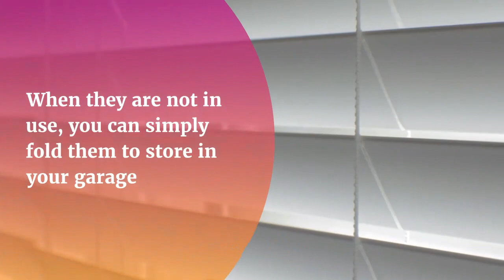Create Your Unique Personal Space With Bistro Blinds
Bistro blinds used to be famous amongst restaurant and cafe owners. But from past years it is gaining popularity within the homeowners' community. These blinds are perfect if you are planning to use your outdoor space for family nights or as a private entertainment space.

You can find a variety of cafe blinds available in the market. So, do your research and find the perfect match for your requirements that fits your budget.

To buy high-quality blinds, shades and awnings; connect with Coolabah Shades. or call them on 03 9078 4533.